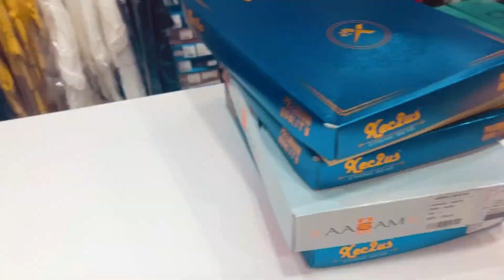Janmashtami shopping vlog | Lajpat Nagar market